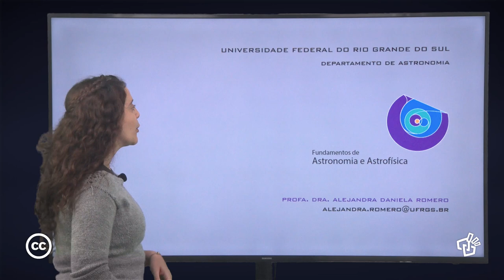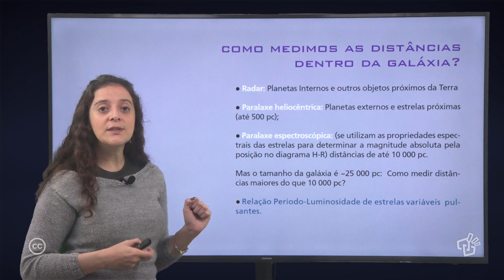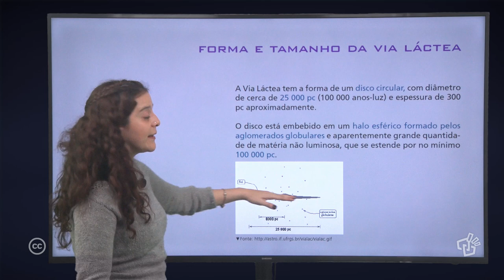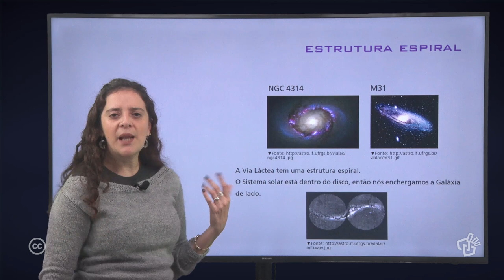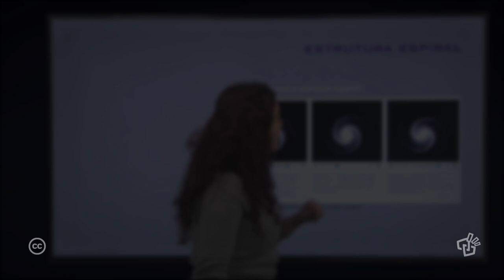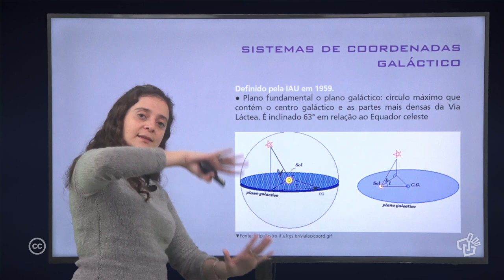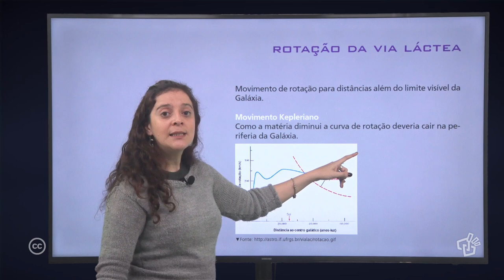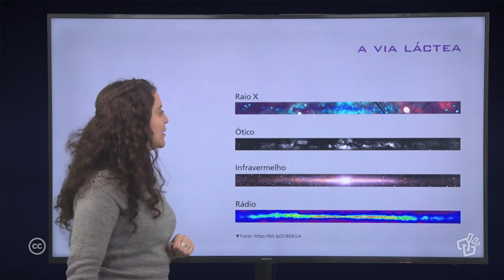Aula 21 — A Via Láctea